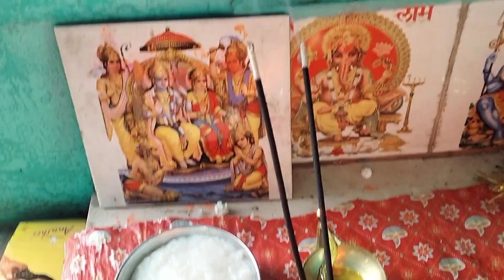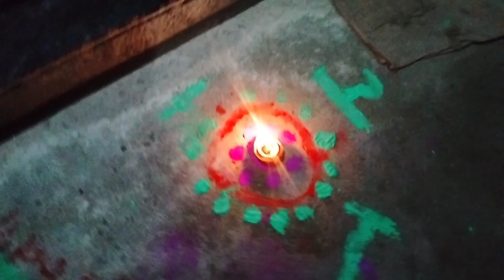22जनवरी 2024 अयोध्या मंदिर पूजा ll बहुत ही सुंदर राम जी का भजन ll हमारे मोहल्ले की महिलाएं ki Bhaj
22जनवरी 2024 अयोध्या मंदिर पूजा  ll बहुत ही सुंदर राम जी का भजन ll हमारे मोहल्ले की महिलाएं

ram ji ka Bhajan
bhojpuri Ram Bhajan